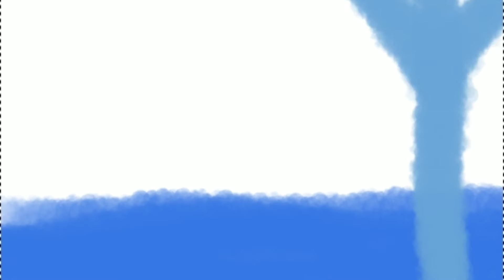Nightcloud, Please. PMV MAP Part 1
Hello everyone! This is the progress I have for my part of the Nightcloud, Please PMV MAP hosted by Blacksilver. You should totally check the MAP out, we need people! I hope you guys enjoy.